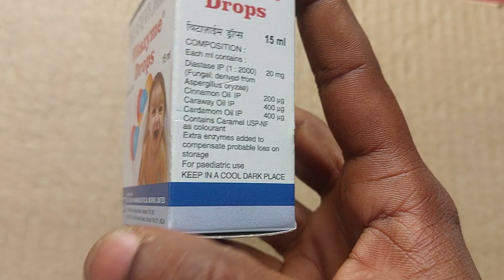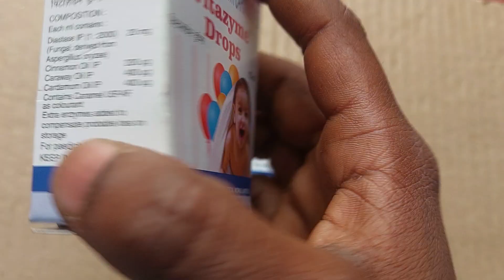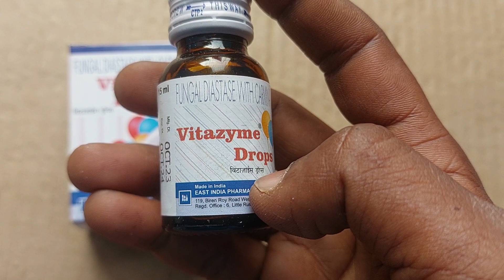Vitazyme Drop - छोटे बच्चौं के अपच,गैस, पेट फूलना,पेट में दर्द, ढकार और उल्टी की सुरक्षित दवाई...